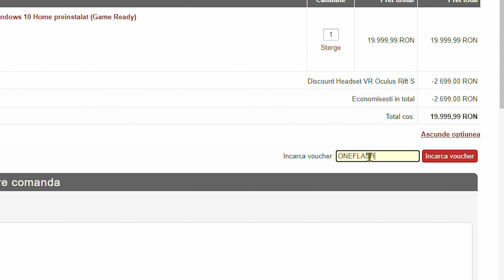Victoria asta era OBLIGATORIE - CS2w EP.282